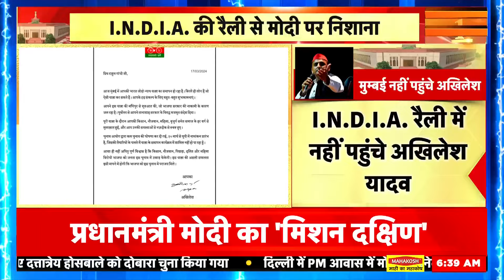Lok Sabha Election 2024 : I.N.D.I.A. रैली में नहीं पहुंचे अखिलेश यादव | Samajwadi Party | Opposition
Akhilesh Yadav of Samajwadi Party did not attend the first joint rally of INDIA alliance held in Mumbai. Earlier his schedule to go to the rally was fixed but on Sunday first news came that due to ill health Akhilesh Yadav could not go to the rally organized at the conclusion of Rahul Gandhi's Nyaya Yatra but later Akhilesh Yadav wrote a letter in the name of Rahul Gandhi. The letter came out in which he gave the reason that after the announcement of elections, nominations are starting from March 20, hence he is busy in preparations and cannot attend the rally.
मुम्बई में हुई INDIA गठबंधन की पहली साझा रैली में समाजवादी पार्टी के अखिलेश यादव नहीं पहुंचे। पहले उनका रैली में जाने का कार्यक्रम तय था लेकिन रविवार को पहले ख़बर आई कि तबियत ख़राब होने की वजह से अखिलेश यादव राहुल गाँधी की न्याय यात्रा के समापन पर आयोजित रैली में नहीं जा सकते लेकिन बाद में अखिलेश यादव का राहुल गाँधी के नाम लिखा एक ख़त सामने आया जिसमें उन्होंने वजह बताई कि चुनाव के ऐलान के बाद 20 मार्च से ही नामांकन शुरू हो रहा है लिहाज़ा वे तैयारियों में व्यस्त हैं और रैली में शामिल नहीं हो सकते